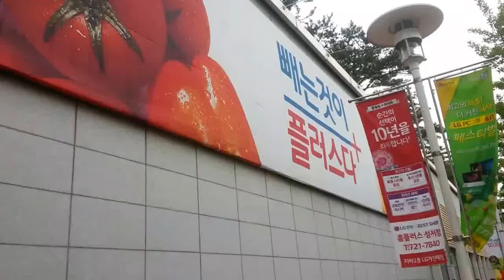남학호 마산여행 출발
2016년4월24일

멋진홈